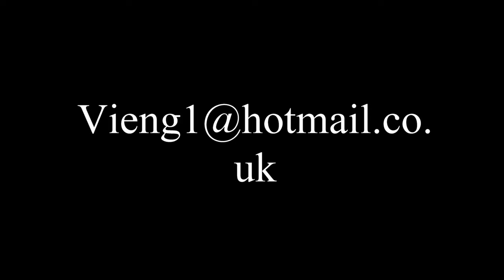Luang Prabang - Monk Village - Laos with Tourguide Viengvilay Phimmasone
Reisevideos, travel, Asia, Southeastasia,Laos, Luang Prabang